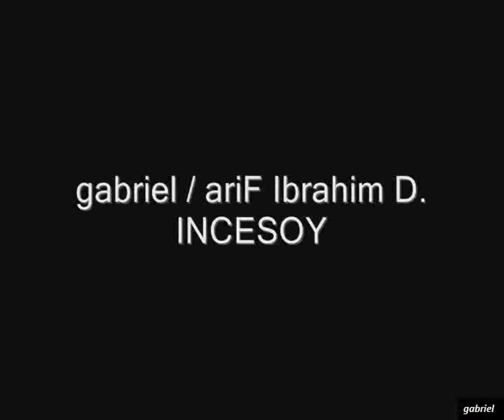Kaçak - Ölünür de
Herksin değil bir tek senin yerin var
Geçmişimdeki iyi kötü anlarda yanımdaydın ya ne isterdim daha
Amaa...
Evet her güzel şeyin de bir sonu var
E tabi haklısn sen boğulmamak için gemiyi terketmen en doğru seçim ...

Görünürde nefes alıyor gibiyim
Görünürde gülüyor oladabilirm
Görünürde yasıor gibi dursamda içten ölünürdee...

Herkesin değil en çok senin payın war
ßu hayattan kopup ölü balık halimde
Son bir iyilik yap at beni denize

Görünürde gülüor oladabilirm
Görünürde yasıyor gibi dursamda içten ölünürde...

Ölünürde farkına varamaz insan
Ölünrde kopamaz bu dünyadan
Ölünürde yasayan sıradan biri gibi görünürde...